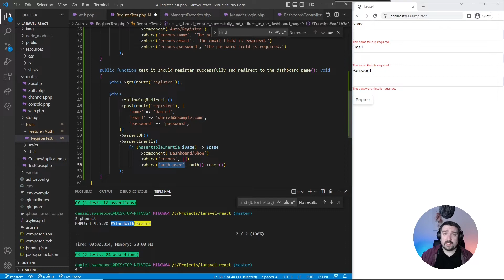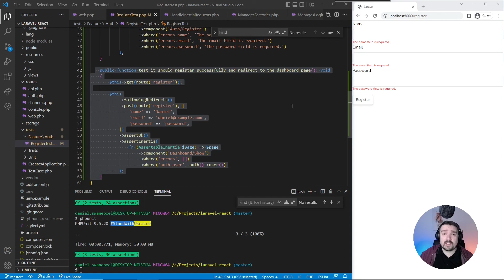How to test Inertia JS using PHPUnit and Laravel 9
In this video, I will be showing you how to create functional tests for your Inertia JS application using PHPUnit and Laravel 9. We will test the full registration process with validation and automatic login after registration.

How to create React JS pages and use Laravel 9 routing with Inertia JS and TypeScript

I offer free code reviews as a way to give back and share my knowledge with the community.